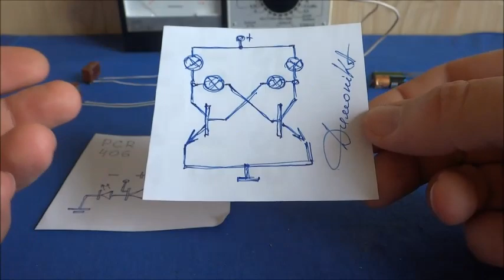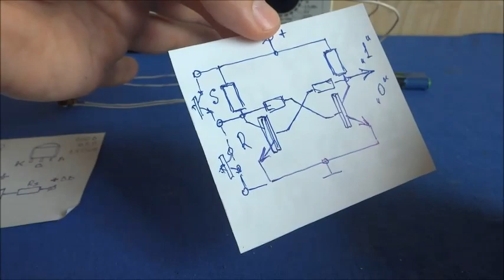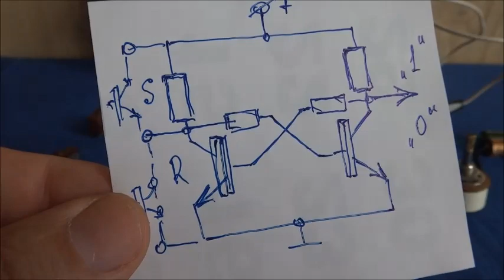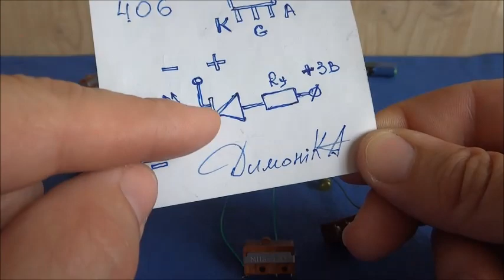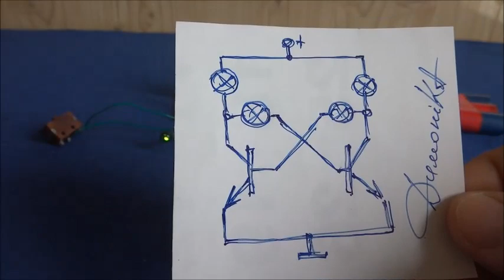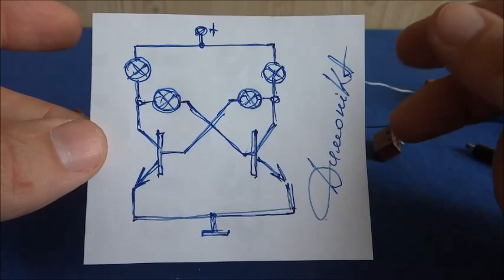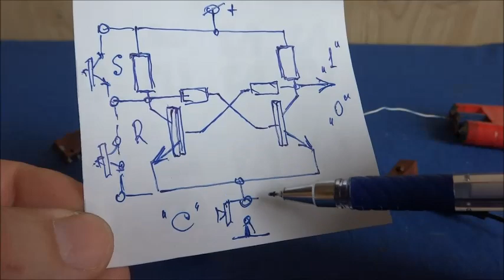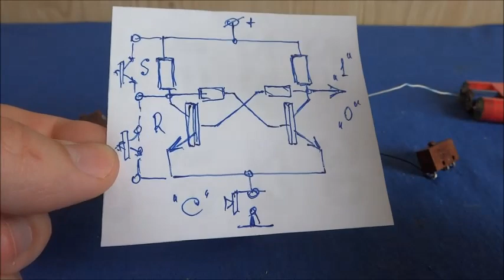ИМПУЛЬСНОЕ РЕЛЕ или СЧЕТНЫЙ ТРИГГЕР по НЕВЕРОЯТНОЙ СХЕМЕ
ЦВЕТНОЙ ТРИГГЕР youtu.be/Hbl8ftzUrxE
Алфавит для ТРИГГЕРОВ - что обозначают буквы RS D T M перед словом ТРИГГЕР.
★★ УНИКАЛЬНЫЕ ФИЗИЧЕСКИЕ ОПЫТЫ С ЭЛЕКТРИЧЕСТВОМ ★★

电子博士 ДимаК 是信息和物理安全领域的专家，拥有物理，声学，无线电电子学的专业高等教育，通信部队的军官，电子战领域的专家。 我所有的知识，技能，发明和发展都得到文凭，证书，证书和有效专利的证实。
从2022年开始，在这个频道上，我将分析、纠正现有的错误，并创造适用于日常生活和生产的新电路电气解决方案，以便在所有想学习物理、电子和IT技术的人中普及知识和技能。
我的频道仍然是每个人的免费知识来源，无论性别，国籍，信仰和年龄。
根据我频道上发布的材料，人们所需的设备已经创建并成功销售，实验室和研究所为此写信感谢我。
डॉक्टर ऑफ इलेक्ट्रॉनिक्स डिमोक भौतिकी, ध्वनिकी, रेडियो इलेक्ट्रॉनिक्स, संचार सैनिकों के एक अधिकारी, इलेक्ट्रॉनिक युद्ध के क्षेत्र में एक विशेषज्ञ के साथ एक पेशेवर उच्च शिक्षा के साथ सूचना और भौतिक सुरक्षा के क्षेत्र में एक विशेषज्ञ है । मेरे सभी ज्ञान, कौशल, आविष्कार और विकास की पुष्टि डिप्लोमा, प्रमाण पत्र, प्रमाण पत्र और वैध पेटेंट द्वारा की जाती है ।
2022 से शुरू होकर, इस चैनल पर मैं विश्लेषण करूंगा, मौजूदा लोगों में त्रुटियों को ठीक करूंगा और रोजमर्रा की जिंदगी और उत्पादन में लागू नए सर्किट इलेक्ट्रिकल समाधान बनाऊंगा, ताकि सभी के बीच ज्ञान और कौशल को लोकप्रिय बनाया जा सके जो भौतिकी, इलेक्ट्रॉनिक्स और आईटी प्रौद्योगिकियों को सीखना चाहते हैं ।
मेरा चैनल लिंग, राष्ट्रीयता, विश्वास और उम्र की परवाह किए बिना सभी के लिए ज्ञान का एक स्वतंत्र स्रोत बना हुआ है ।
मेरे चैनल पर प्रकाशित सामग्रियों के आधार पर, लोगों के लिए आवश्यक उपकरण पहले से ही बनाए गए हैं और सफलतापूर्वक बेचे गए हैं, जिसके लिए प्रयोगशालाएं और संस्थान मेरे लिए धन्यवाद पत्र लिखते हैं ।
電子工学博士 DimaK は、物理学、音響学、無線電子工学、通信部隊の将校、電子戦の分野の専門家の専門家である情報と物理セキュリティの分野の専門家です。 私の知識、スキル、発明、開発はすべて、卒業証書、証明書、証明書、有効な特許によって確認されます。
2022年から、このチャンネルでは、物理学、エレクトロニクス、IT技術を学びたいすべての人の間で知識とスキルを普及させるために、既存のもののエラーを分析し、修正し、日常生活や生産に適用される新しい回路電気ソリューションを作成します。
私のチャンネルは、性別、国籍、信仰、年齢に関係なく、すべての人にとって自由な知識の源です。
私のチャンネルに掲載された資料に基づいて、人々に必要なデバイスはすでに作成され、成功して販売されており、研究室や研究所は私に感謝の手紙を